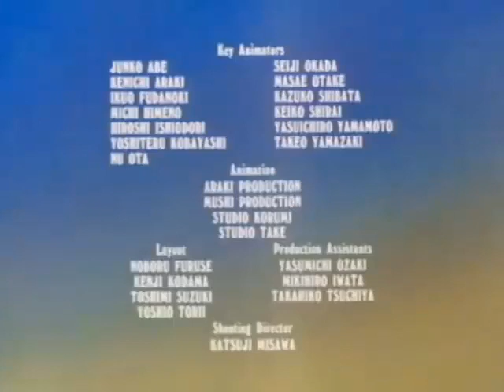Heathcliff y Riff Raff ep.44 Los mellizos siameses y El paso Mongo